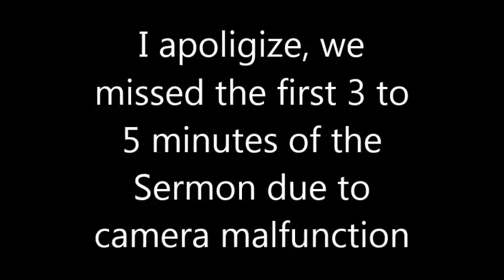11 12 2017 AM Service